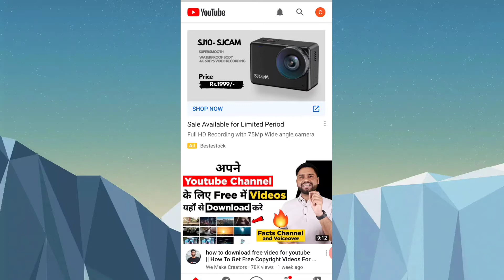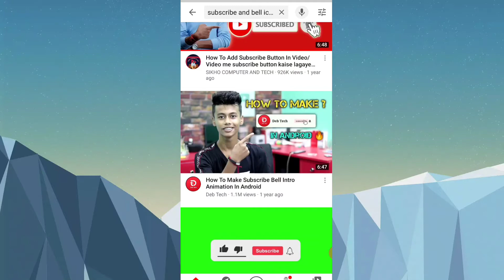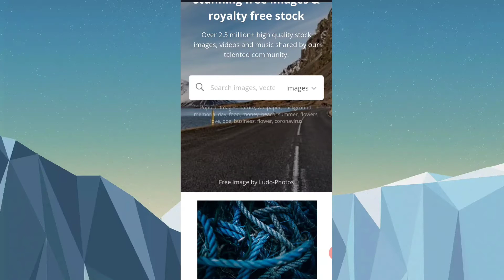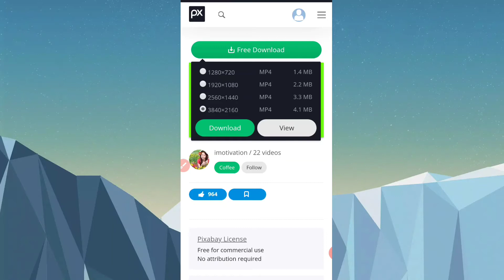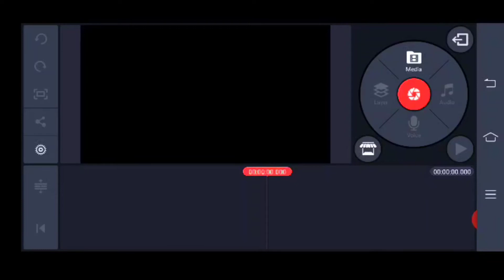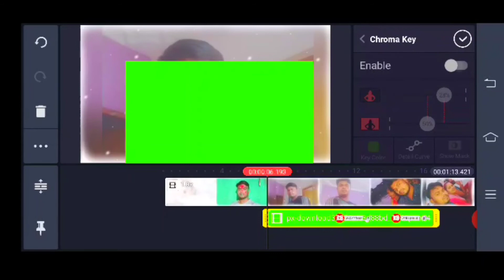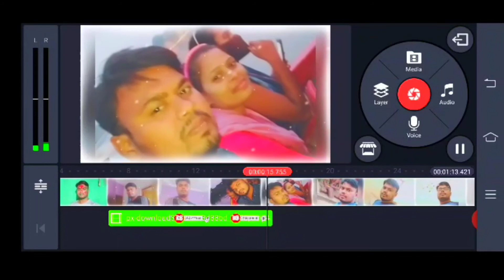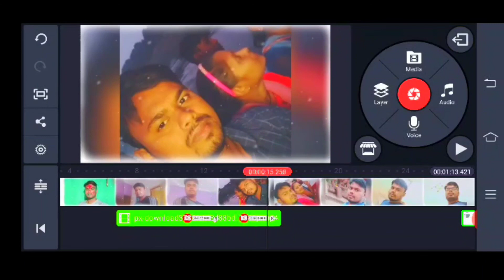How to add subscribe button/bell icon on video। Subscribe button/bell icon ko kaise upload karte haI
Pixabay app -

       Aap mere is video ko pura dekh ke ek bar me samajh jayenge aur apne video me bhi upload kar sakenge ।।